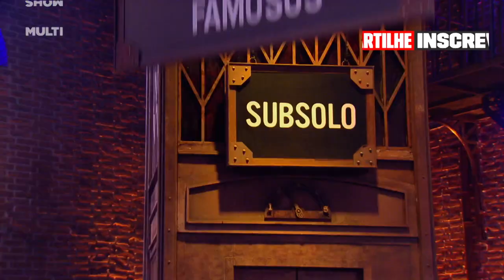METIDA? Rafa Kalimann fala sobre autoestima e BBB 💥 | Lady Night | Humor Multishow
'Não gosto de você. Não sinto verdade em você." 😂 Rafa Kalimann relembra o bordão que ganhou a boca do povo no BBB20 e fala sobre autoestima!